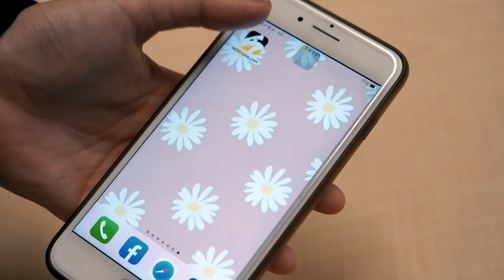中職／斗六問天因雨延賽 福來喜雨中大秀頭部撲壘｜NOWnews